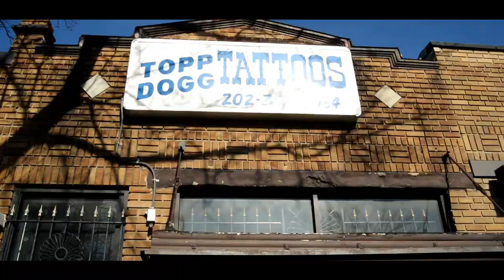KB The General - Rich Nigga ft. Cash Jones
@KBTheGeneral - Rich Nigga ft. @Cash_Jones